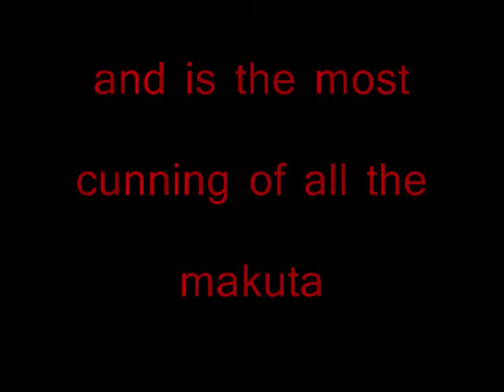Makuta Zeron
locked away by the great beings in a gap in time he is the most cunning of all the makuta.